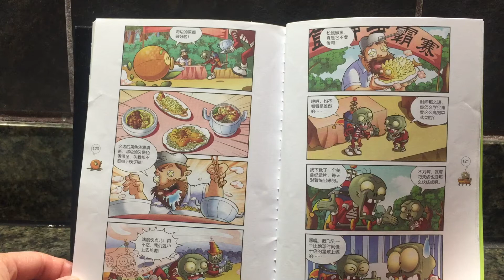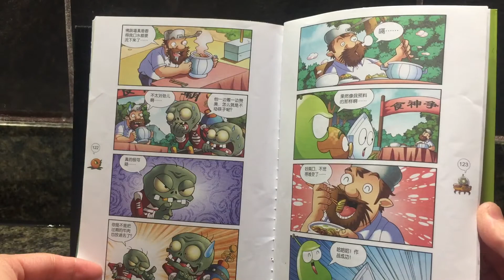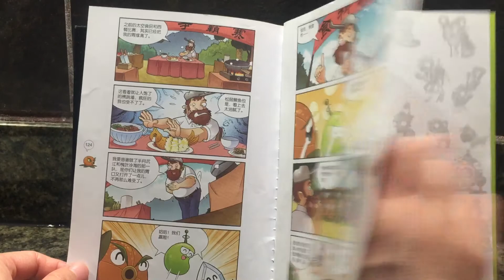【植物🌳大战僵尸🧟‍♂️2】7 大结局 植物队🥔和僵尸🧟‍♀️队，谁取得最后的胜利？食神👨‍🍳👩‍🍳争霸赛 笑江南 中餐 🍜西餐🍴plants vs zombies pvz